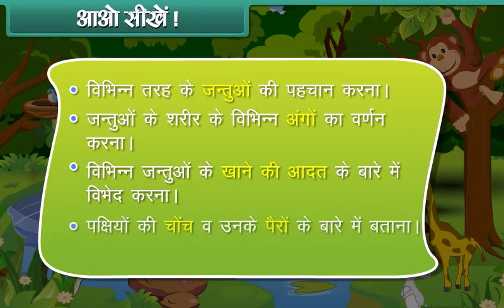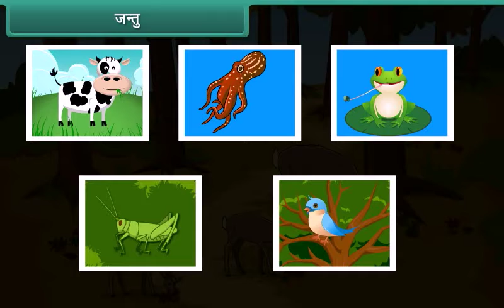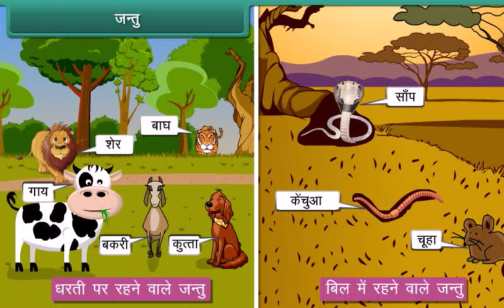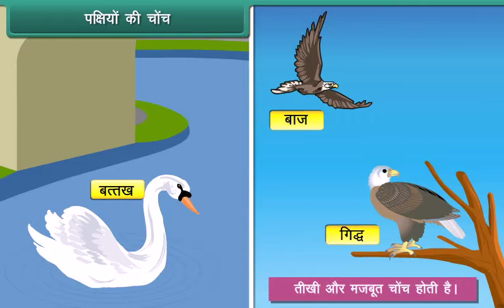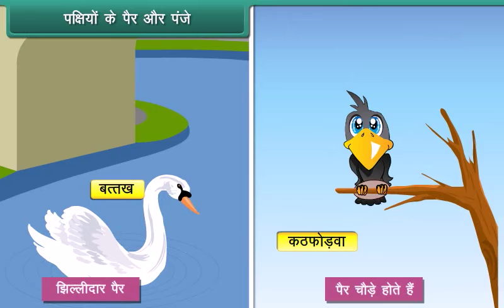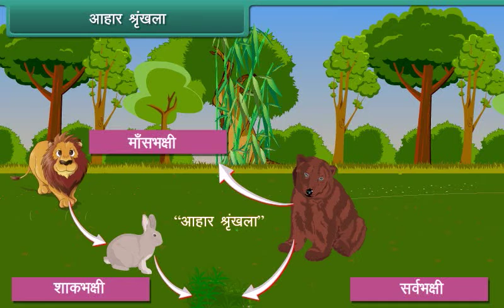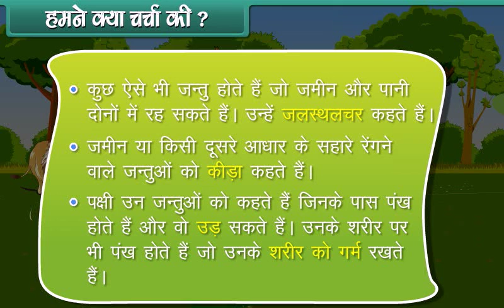Animal Life class 3 EVS Hindi medium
About Animal Life class 3 EVS Hindi medium